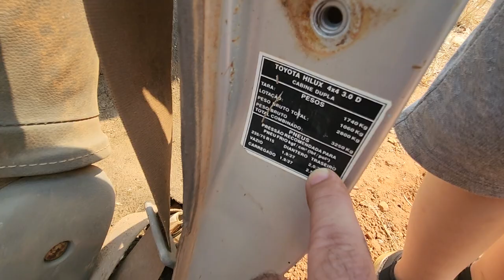EP. 874// Onde as HILUX Morrem! Para onde VAI uma HILUX Quando MORRE?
Você já se perguntou o que acontece com uma Hilux quando ela cumpre sua carreira?

"embreagem s10"
"melhor mecânica"
"mecânica chevrolet"
"melhor marca óleo s10 5w30"
"como balancear"
"review s10"
"sw4 s10"
"militec funciona"
"serviços toyota"
"oficina toyota"
"o que é hilux garbosa"
"mecânica toyota"
"manutenção toyota"
"restauração hilux"
"hilux antiga"
"diesel 4x4"
"como montar motor diesel"
"diesel 4x4"
"embreagem s10"
"melhor mecânica"